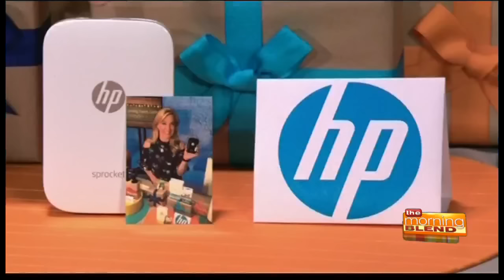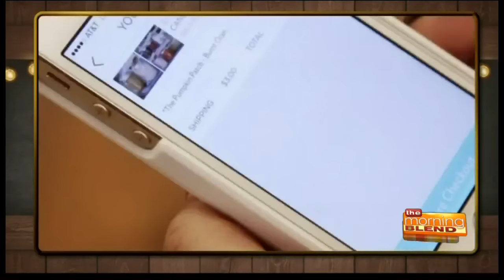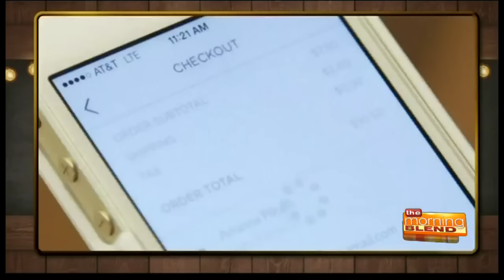Better Living Tech with Jennifer Jolly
It’s always a good time to give gifts that makes your loved one’s lives happy and healthy. With the holiday season about to begin, Emmy Award™ winner and consumer technology journalist, Jennifer Jolly has some early holiday gift picks for the best in "better living tech” for the holidays.